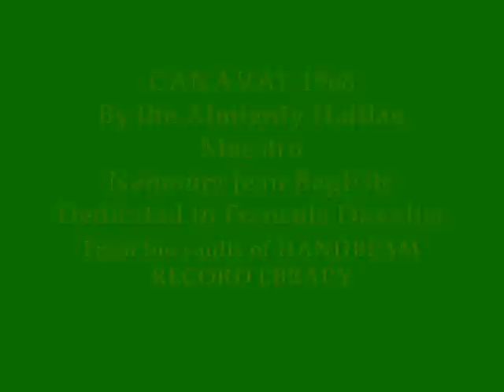CANAVAL 1968 - NEMOUR JEAN BAPTISTE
Dedicated to Francois Duvalier
Francois Duvalier a Vie-Various Artists